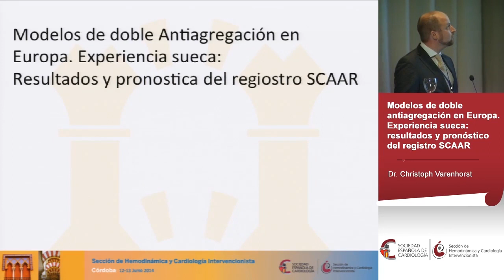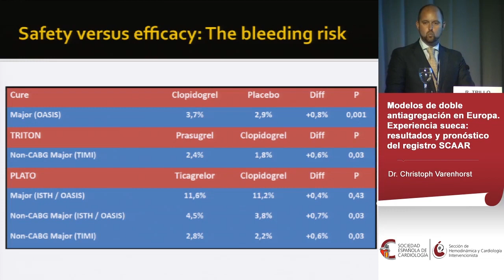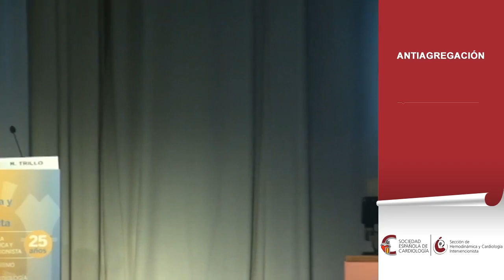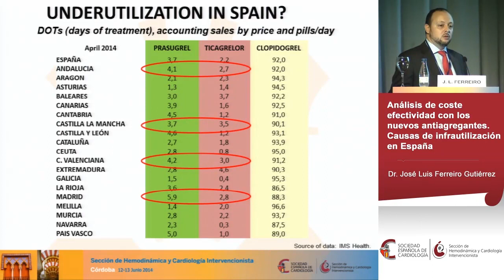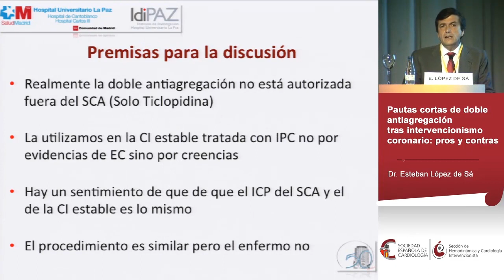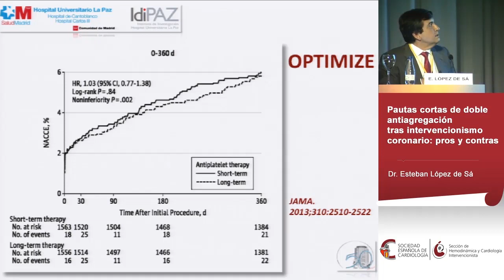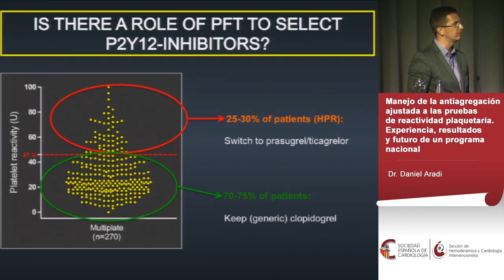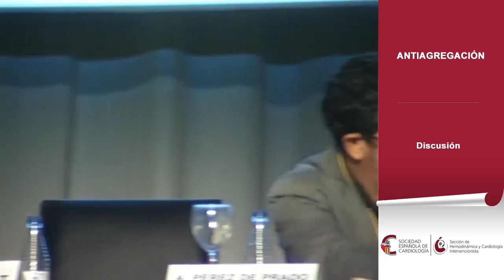Mesa redonda: Antiagregación -- Reunión Anual SHCI 2014 -- Córdoba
Mesa redonda sobre Antiagregación durante la Reunión Anual de la Sección de Hemodinámica y Cardiología Intervencionista de 2014 en Córdoba.

Moderadores: Dr. Bruno García del Blanco, Dr. Carlos Macaya, Dr. Armando Pérez de Prado y Dr. Eduardo Pinar.

Contenido:

1) Análisis de coste efectividad con los nuevos antiagregantes.
2) Causas de infra utilización en España. Dr. José Luis Ferreiro
3) Pautas cortas de doble antiagregación tras intervencionismo coronario: pros y contras. Dr. Esteban López de Sá.
4) Modelos de doble Antiagregación en Europa. Experiencia sueca: Resultados y pronóstico del registro SCAAR. Dr. Christoph Varenhorst.
5) Manejo de la antiagregación ajustada a las pruebas de reactividad plaquetaria. Experiencia, Resultados y futuro de un programa nacional. Dr. Daniel Aradi.
6) Discusión y Take-home message. Dr. Bruno García del Blanco.